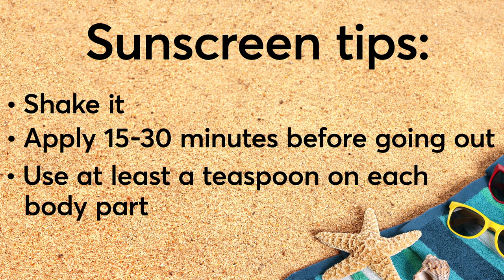2018 Best Bang for Your Buck Sunscreens | Consumer Reports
Consumer Reports names four "Best Buy" lotions and sprays to protect your skin and your wallet.